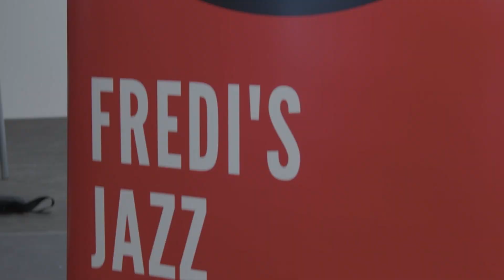Fredi's Jazz Band - Video Promocional per la gravació del segons disc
Engeguem la campanya promocional per poder dur a terme la gravació del nostre segon disc aquest 2024 i per això necessitem la vostra col·laboració. A través de la plataforma "Verkami" podreu realitzar donacions i ajudar-nos en aquest nou projecte.
En breus també posarem a la venda "merchandaising" amb el logotip de la Fredi's i per xarxes socials us informarem de com podreu tenir-hi accés.
Moltes gràcies per la vostra ajuda!
Aquí us adjuntem el link del Verkami per poder realitzar aportacions.